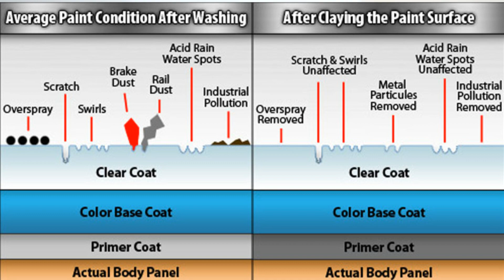Paint protection history and present Resources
This video is about the history of car paint and protection